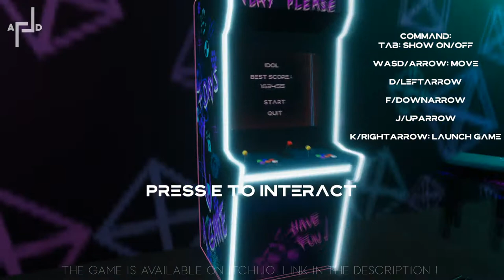GAMEJAM | Arcade Rhythm - ALLD & Johantran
GAMEJAM 2021 | Arcade Rhythm - AllD & Johantran

📋 Credits :
➡️ Johantran  : in charge of the code, integration, lightning, music Rhythm

➡️ AllDee (well, that's me) : in charge of the 3D modeling, texturing, lightning, music Rhythm